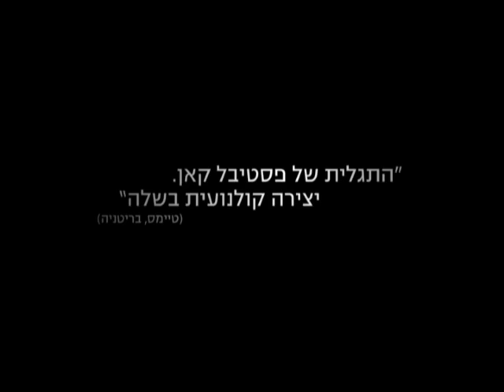עיניים פקוחות - טריילר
אהרון (זהר שטראוס), הוא שוחט מכובד בעל אטליז, נשוי לרבקה (טינקרבל) ואב לשני בנים, החי ומתפרנס באחת הקהילות החרדיות בירושלים. כשאהרון מחפש עוזר באטליז שימלא את תפקידו של אביו שנפטר, מגיע למקום באקראי עזרי (רן דנקר), אברך יפה תואר, המחפש מקום ללון בו. אהרון לוקח את עזרי תחת חסותו ומשכין אותו בקיטון האחורי שבאטליז. אהרון מדריך את עזרי במלאכת הבשר, משתף אותו בחיי הקהילה התורניים, ומארח אותו בביתו.

באחד הימים כשהם נוסעים יחד למקווה מרוחק, נוצר ביניהם קשר עמוק אשר מטלטל את עולמו של אהרון. בליבו של אהרון נרקמים רגשות עמוקים כלפי עזרי. הוא מבלה איתו יותר ויותר זמן, מזניח את משפחתו ואת חיי הקהילה, ונסחף למערבולת חושים ממנה אין הוא מסוגל לצאת. כשרבקה מתחילה לחשוד שמשהו אינו כשורה, היא פונה לרב וייסבן (צחי גראד), המשמש כראש "משמרות הצניעות".

אהרון מנסה ליצור חיץ בינו לבין עזרי, ובאחת הפעמים אף מגרש אותו מעל פניו אך בכל פעם נשבר וחוזר אליו. באחד הימים מגלה רבקה פריט, זיכרון משותף אשר אהרון קיבל מעזרי ומתעמתת איתו. משהתגלה סודו, מחליט אהרון להפנות גבו למשפחתו ולקהילתו, מעשה שאין ממנו דרך חזרה.
בימוי: חיים טבקמן.